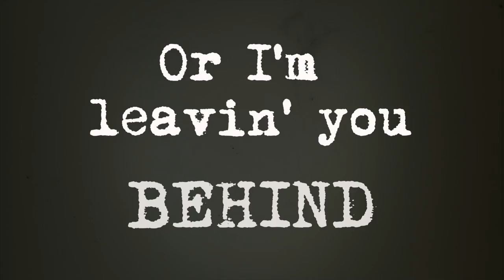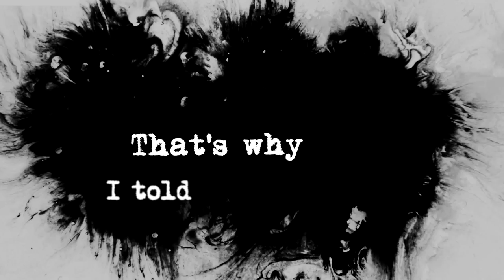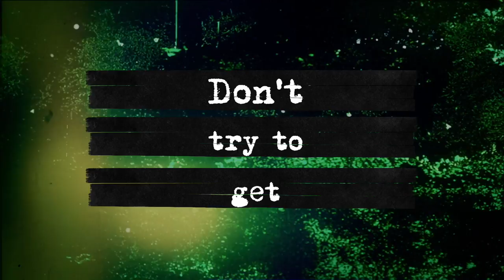VANU - Ain't The One (Lyrics Video)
Music & Lyrics by @VANU  & @Cristian Prajescu
Produced by @Cristian Prajescu
Lyrics video by @CODA Hub
Photo credits: @lumolaboratorio

I'm very excited to bring to your attention my 4th single. xD
I think the meaning behind it is pretty straightforward - self love, staying true to yourself and trusting your gut feelings.

VANU